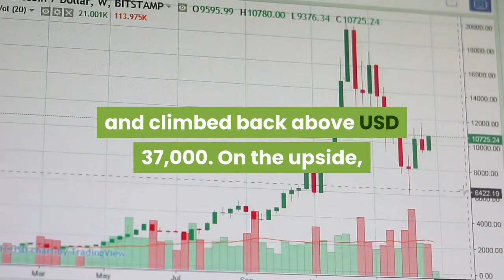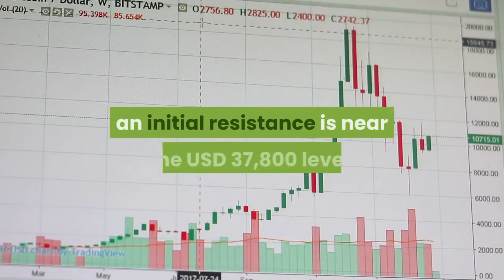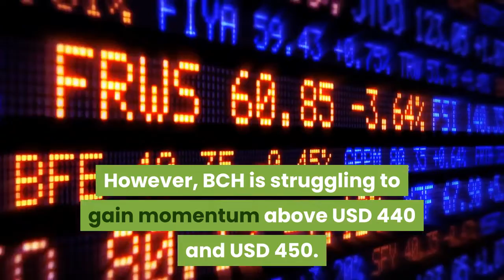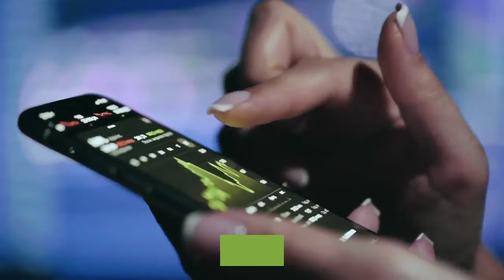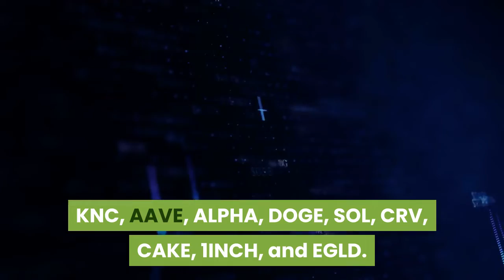Bitcoin and Ethereum Prepare For Next Move Altcoins Rally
Bitcoin price started a short-term downside correction below USD 37,000. BTC even spiked below the USD 36,500 support, but dips were limited. It is currently (05:00 UTC) trading above USD 37,000, with a couple of important hurdles near USD 38,000. Similarly, ethereum is trading above the USD 1,600 support level and it is facing resistance near USD 1,650. Besides, there were bullish moves in most other major altcoins. XRP/USD broke the USD 0.400 resistance and it is now up over 15%. After a short-term downside correction, bitcoin price  found support above USD 36,200. BTC recovered losses and climbed back above USD 37,000. On the upside, an initial resistance is near the USD 37,800 level. The first major resistance is near the USD 38,000 level, above which the price might accelerate higher. An initial support is near the USD 37,000 level. The first major support sits at USD 36,500, below which the price might test the USD 36,000 support. Ethereum price  spiked below the USD 1,600 level on a couple of occasions before recovering higher. ETH is trading above USD 1,620, with an initial resistance at USD 1,650. A clear break above USD 1,650, with a follow-up move above USD 1,660 might open the doors for a steady rise towards USD 1,700 or even higher. If there is another decline, the USD 1,600 could provide support. A daily close below USD 1,600 may perhaps spark a downside correction towards USD 1,500 or even US 1,450. Bitcoin cash price  is stable above the USD 425 support level. However, BCH is struggling to gain momentum above USD 440 and USD 450. A daily close above the USD 450 level may possibly start a strong increase towards the USD 500 barrier. Conversely, a break below USD 425 might push the price towards the USD 400 support. Litecoin (LTC)  struggled to stay above USD 150 and it is currently moving lower. An initial support is near the USD 145 level. The first major support is near the USD 142 level, below which LTC might slide towards USD 135. On the upside, the bulls need to gain strength above USD 150 and USD 152 for a sustained increase. XRP price  is up over 15%, and it outperformed bitcoin and ethereum. The price is now trading well above USD 0.440 and it is facing resistance near USD 0.450. If there are more gains, the price could rise steadily towards the USD 0.500 level in the near term. Many altcoins climbed over 10%, including ZRX, REN, LUNA, MKR, NEXO, SNX, OCEAN, COMP, KNC, AAVE, ALPHA, DOGE, SOL, CRV, CAKE, 1INCH, and EGLD. Out of these, ZRX gained nearly 60% and it cleared the USD 1.20 level. Overall, bitcoin price is showing positive signs above USD 36,500 and USD 36,200. If BTC clears the USD 37,500 and USD 38,000 resistance levels, there could be a strong increase to USD 40,000._____